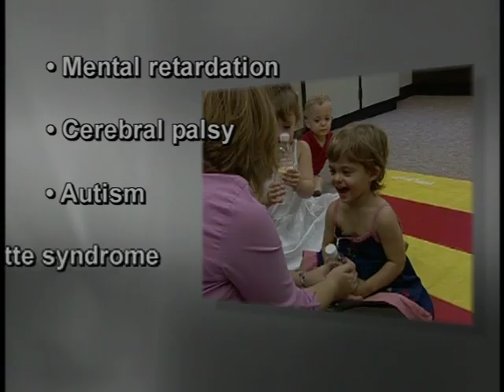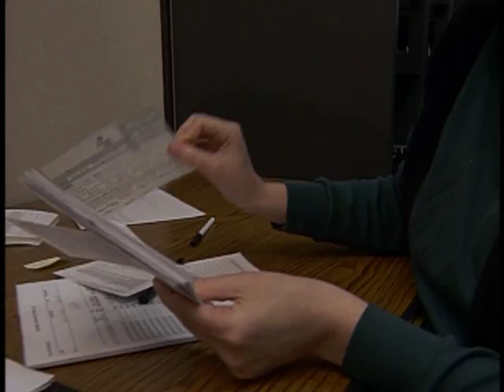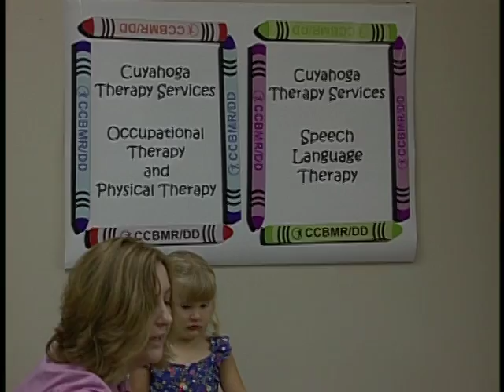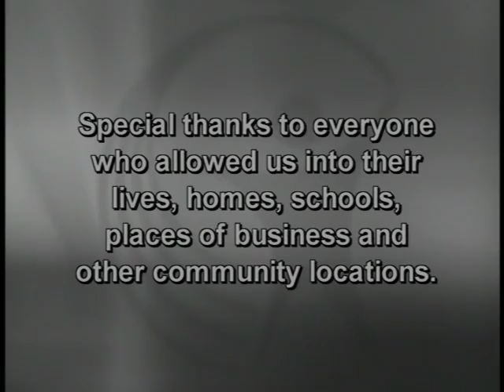Live, Learn, Work & Play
An overview of the programs and services offered by the Cuyahoga County Board of Developmental Disabilities. Our mission is to support and empower people with developmental disabilities to live, learn, work and play in the community.